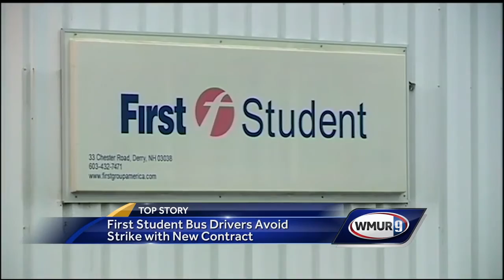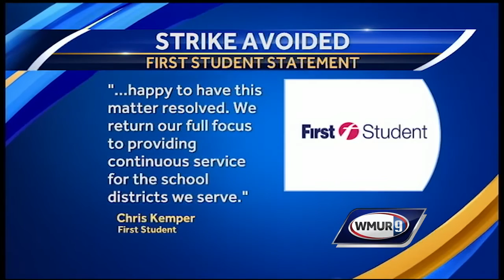First Student, union bus drivers reach consensus on contract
A school bus driver strike has been avoided, now that union drivers who work out of the First Student bus depot in Belmont have agreed to a contract after working without one since June.